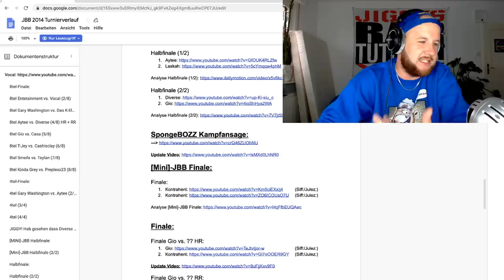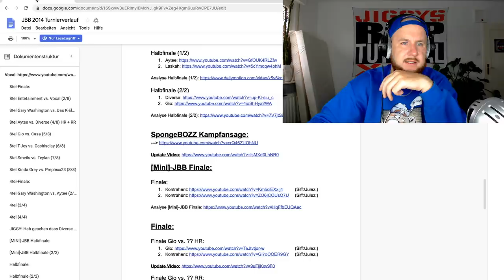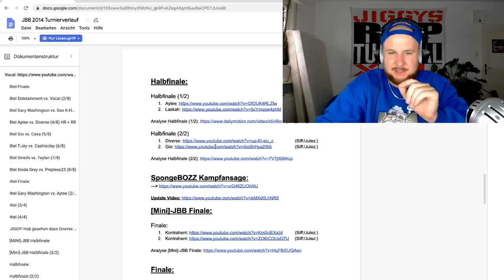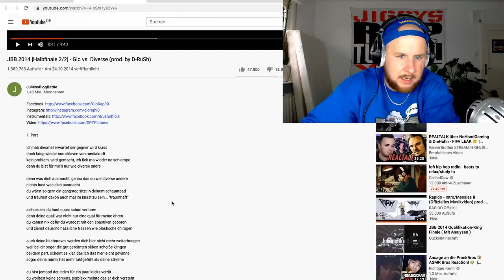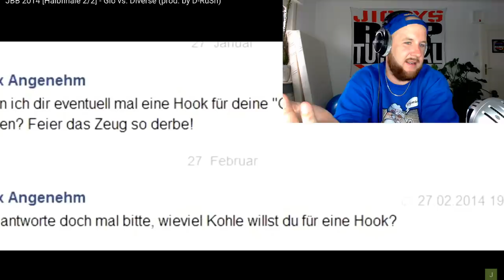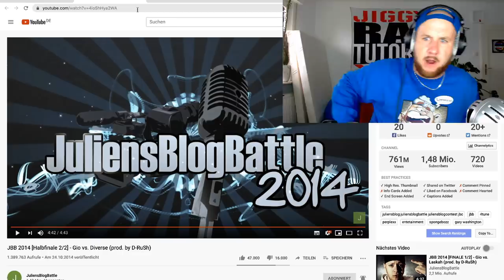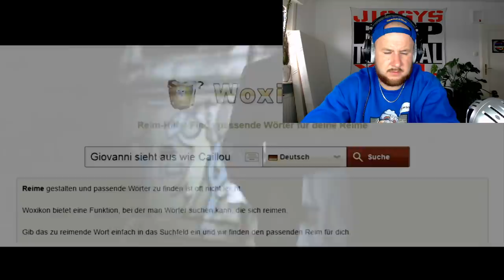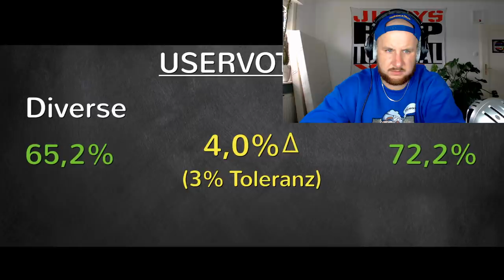JBB2014 I HALBFINALEl I DIVERSE vs. GIO I REACTION/ONE.TAKE.ANALYSE